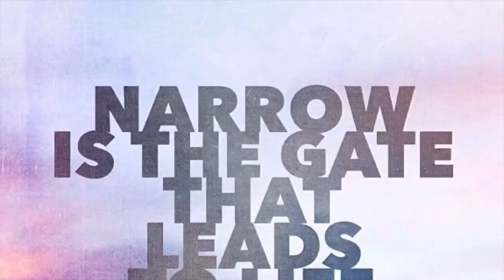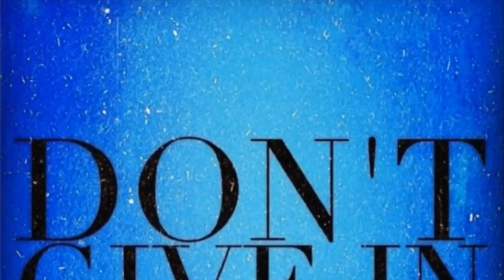The Christian Worship Channel: How it started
The Christian Worship Channel: Promo

About us: We are a full time ministry on Instagram and youtube trying to get God's name out there. We not only try to get his name out there, but post encouraging and stunning HD graphical pictures to our website and Instagram pages! The way we view it is these photos hold a few words, but those words could set a person free! Although we are a smaller production ministry now, due to lacking advertisement in this ministry. We are opening up a forum on our page for you to sign up and help us share the word! Please join and help The Christian Worship Team to make a huge impact on Christians and lost ones.